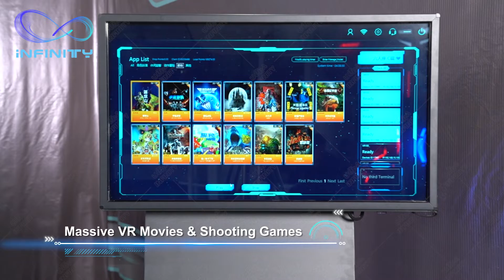ULTRA INFINITY VR Super X-Ship Dynamic Platform New VR 9D VR Cinema 6 Seats Game Simulator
6 Seats VR Simulator: Newest VR Experience!
Ultra Realistic / Meet the need of Family
1-Cooling Spaceship Appearance
2-Advanced Immersive Experience
3-Best Investment! 6 times revenue!